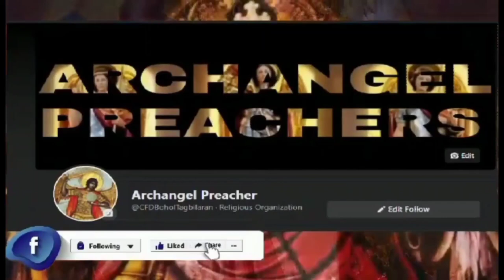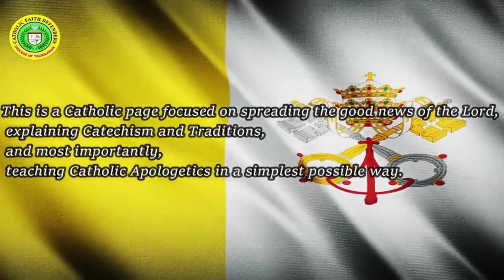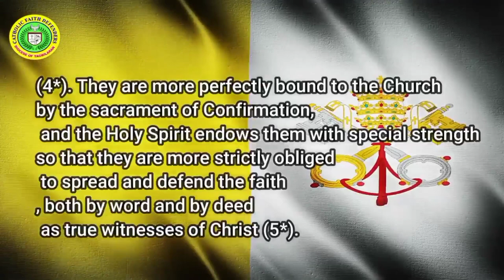BROD JESSIE VICERA TOPIC TRUE CHURCH